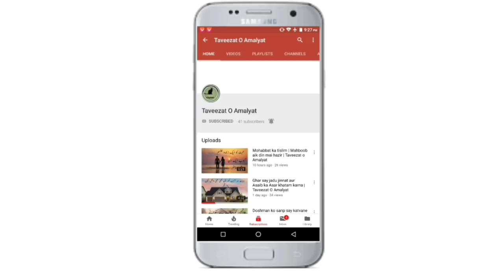Mohabbat aur hub ka poweful tilsum 5 mint ka asan amal || Urdu Hindi || Taveezat o Amalyat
Hub ka powerful tilsum jo goli ti tarah asar karay in urdu and hindi